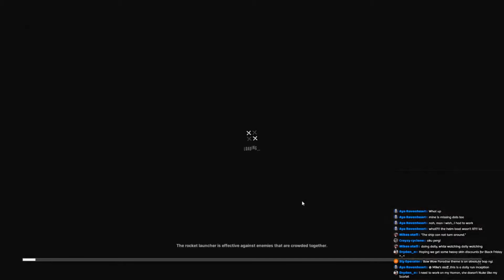*INSANE* BISCUIT + 2 DEFENDERS ARENA CHEESE COMP!! NUKE CITY!! Goddess Of Victory: Nikke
Global Server:
Nickname - Zxous
ID - 01786806

NA Server:
Name - Zxous
ID - 03931086